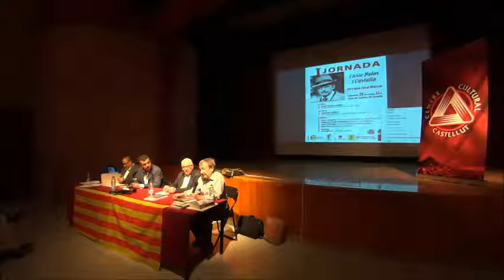Taula Redona La futura Casa Museu Enric Valor, amb Francesc Pérez Moragon, Vicent Pitarch i José Pay